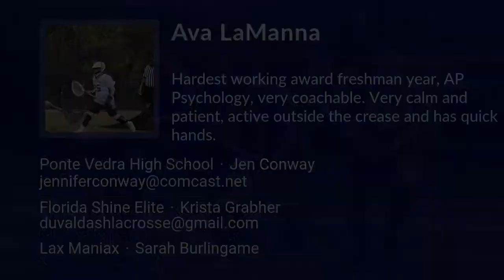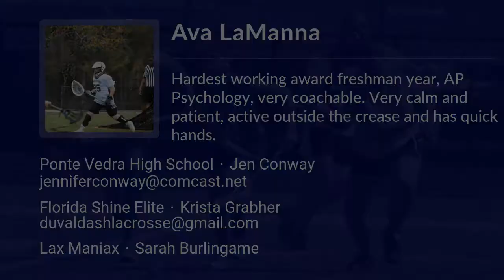Ava LaManna Lacrosse Highlights - FL 2023 - Goal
Ava LaManna Recruiting Video.